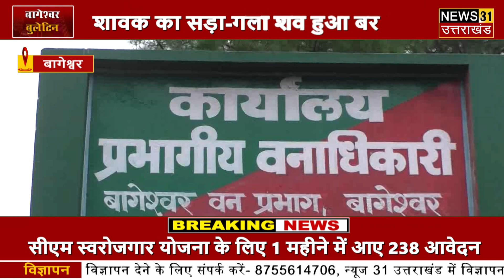बागेश्वर बुलेटिन || 20.11.2020 || आज की बड़ी खबरे || Bageshwar Bulletin || News 31 Uttarakhand